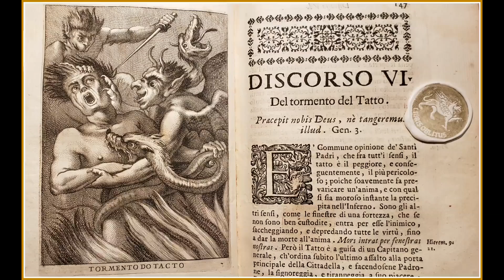Disinganno de’ Peccatori 1726